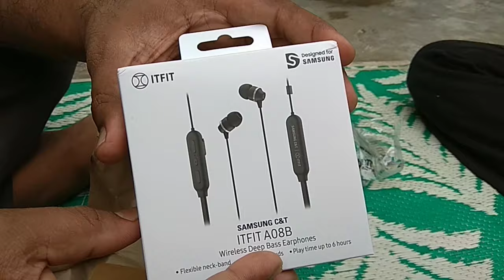Samsung ITFIT Short Video ...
ஒரு சூப்பரான Bluetooth head set ..உங்களுக்காக ஒரு Review ..